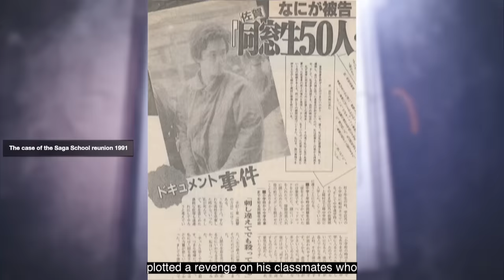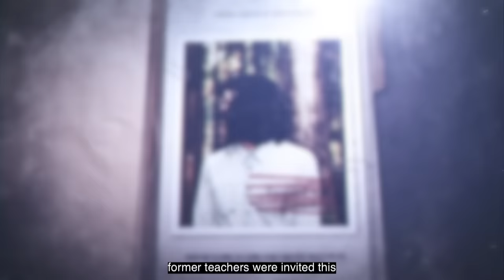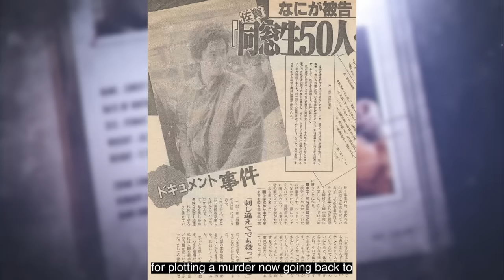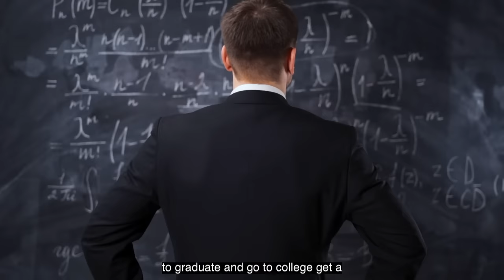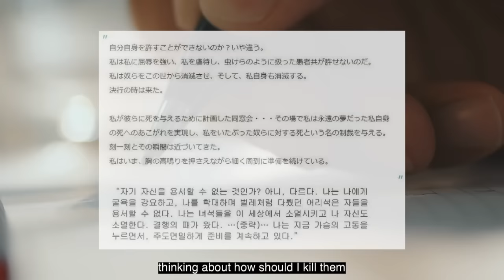Man Waited 12Yrs For His School Reunion Revenge Plot: Netflix ‘The GLORY’ True Story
Today we discuss the TRUE STORY of Netflix's new hit series "The Glory". The Glory highlights the story of a girl who grows up to seek revenge on her schoolmates even after 17 years. These incidences also happened in real life, as netizens believe some scenes were inspired by them. We also talk about Japan's case of the man who seeks vengeance on his old schoolmates even after 12 years.